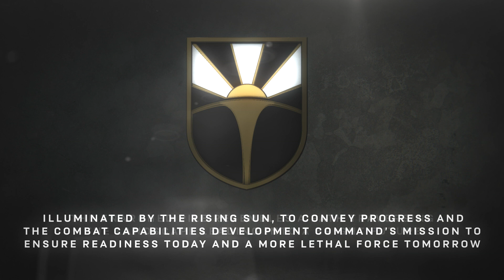Distinctive Unit Insignia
Symbolism and imagery have played a key role throughout the Army's 244-year history. As CCDC transitioned into AFC, the Army authorized a new Distinctive Unit Insignia (DUI) for our command. From the colors, to the shapes and imagery the new insignia's symbolism is explained within this video.